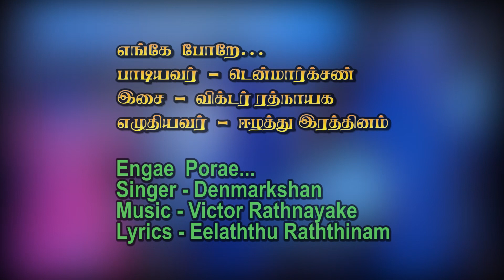Engay Poray#Pop# Baila#Denmarkshan#Milton Mallawarachi#Sri Lankan Baila#Victor Ratnayake#எங்கே போறே#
This song was originally sung by Milton Mallawarachi & now sung by Denmarkshan at the 'Dance with Denmarkshan' show held on 01/07/2023 at Studio 6, SLBC, Colombo 7.
Singer               Denmarkshan
Music               Victor Ratnayake
Lyrics               Eelaththu Ratnam